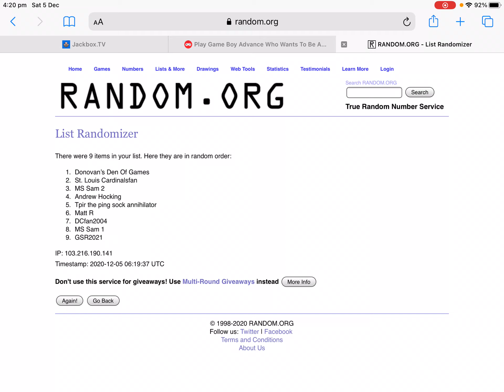Winner day 17 of my 25 days of who wants to be a millionaire winter wonderland sweepstakes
This is my winner of day 17 of my who wants to be a millionaire winter wonderland sweepstakes